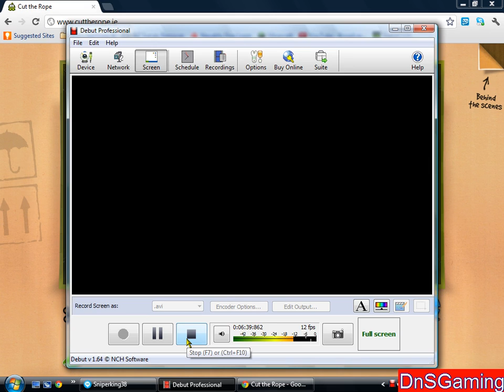Cut The Rope EPISODE 1: BUBBLES!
In this episode of DnS gaming Danny And Shane play the popular game:Cut the rope.
As we try to feed OmNom his candies We managed not to fail too much (Yay) I hope you enjoy the video and if you want to try it yourself go
If you film you playing send it to us :)